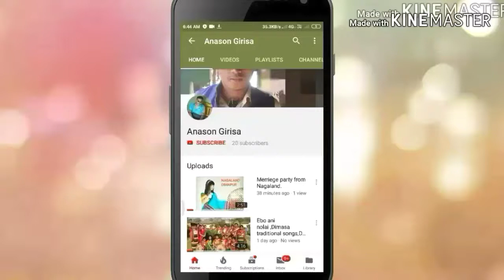DALDALI MARKET TO MESEBDAINYA